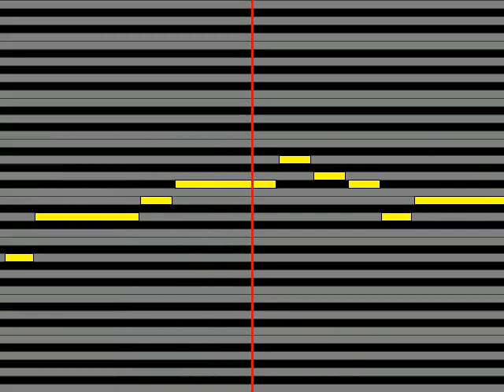【ガイドメロディ】 L⇔R DAY BY DAY